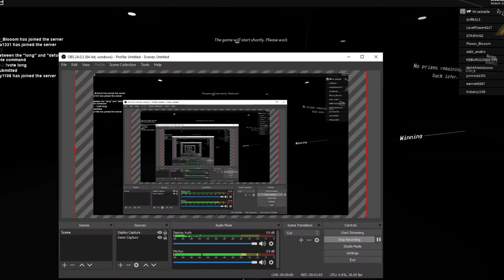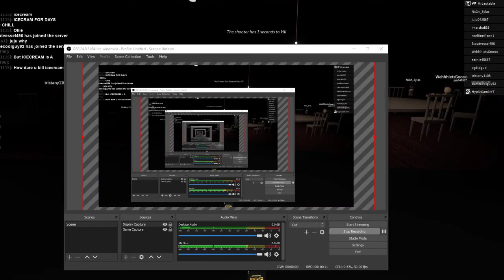Does anyone have a bullet proof vest? [Roblox breaking point]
sorry for not uploading but my uploads should be on Sundays, Tuesdays, Thursdays and Saturdays. I treat youtube as a job now :P